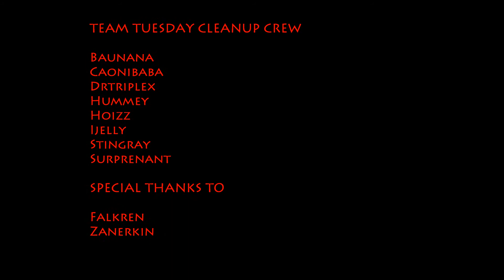Evitus Stultus - Amber-Shaper Un'sok (10 man)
Evitus Stultus - Horde Frostmourne US
Amber-Shaper Un'sok 10 man
Disc Priest POV

UI:
Shadowmage's UI 1920x1080 (Wide)

Soundtrack:
Labrinth feat. Tinie Tempah - Earthquake